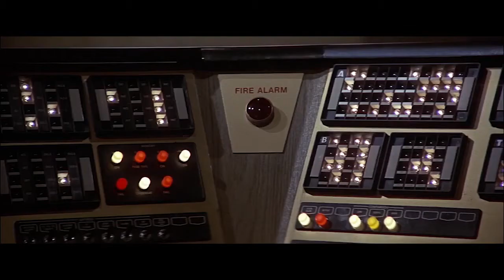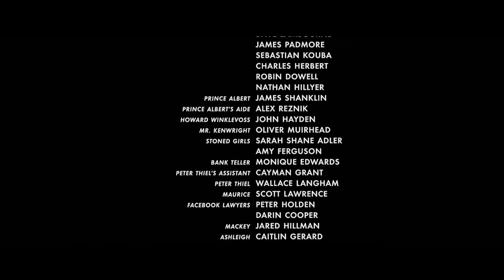Social Network Jabberwocky